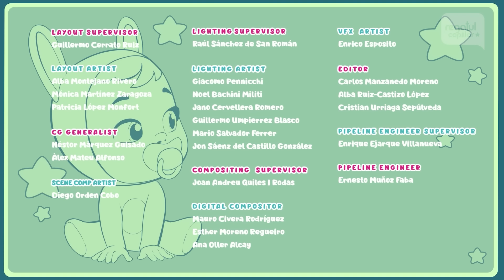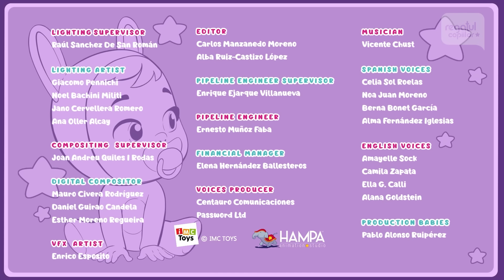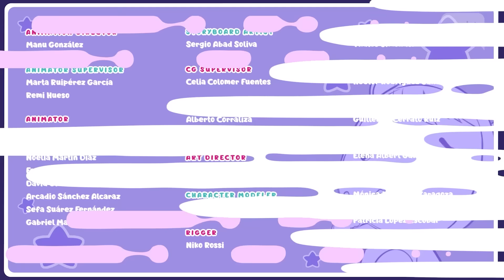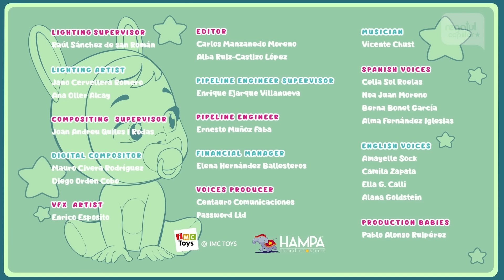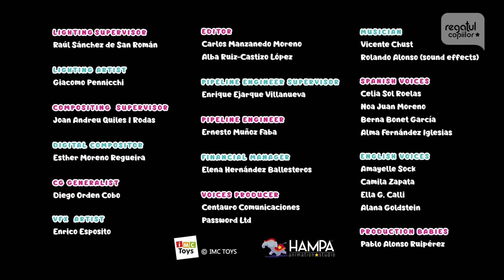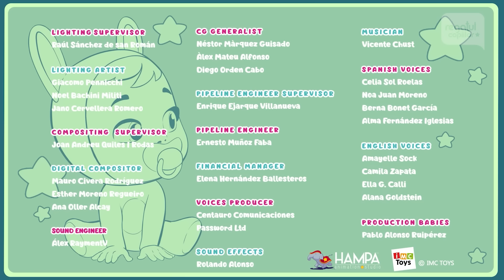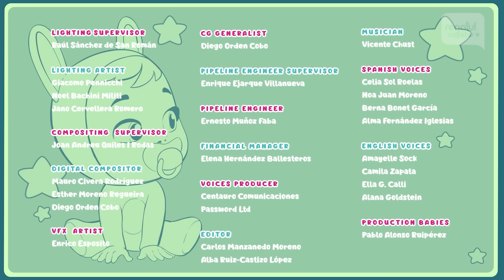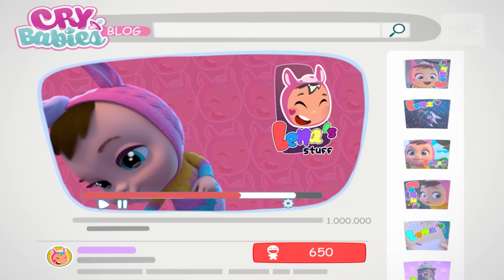💙🦋 În căutare fluturilor-inimă 🦋💙 CRY BABIES 💧 MAGIC TEARS 💕 EPISOADE NOI 🌈 DESENURI pentru copii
Este singura zi din an când poți vedea fluturii-inimă! Pandy este foarte nerăbdătoare și merge împreună cu ceilalți Cry Babies Magic Tears în pădure pentru a-i vedea, dar… Kao lipsește! Au răpit-o oare marțienii? Aflați finalul acestui episod nou din al doilea sezon Cry Babies Magic Tears.

Cântece, episoade, mix și multă distracție! Regatul Copiilor este canalul în care cei mici se vor putea bucura, dansa, cânta și învăța cu cele mai incredibile serii și conținuturi. Începe aventura ta în Regatul Copiilor, unde visele nu se termină niciodată!